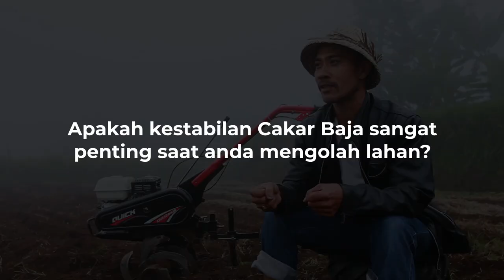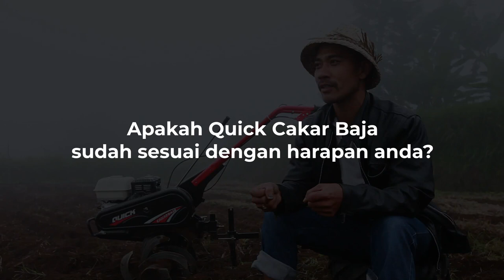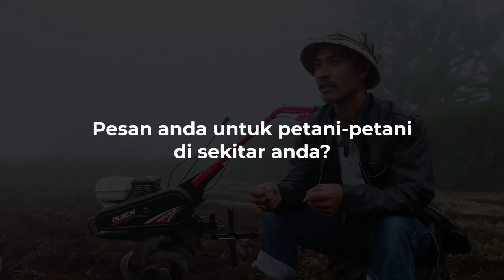LEBIH CEPAT DAN LEBIH TEPAT | CULTIVATOR QUICK CAKAR BAJA SUDAH TERKENAL DI BALI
Pertanian di Bali merupakan bagian dari aspek pendukung pariwisata Bali. Bali terkenal akan pemandangan pariwisata pertanian khususnya sawah dan subak. Tentunya dengan jaman yang modern ini petani sekarang menggunakan mesin pertanian untuk mengolah lahan sawah mereka.

Seperti halnya Pak Bos Wayan Sudana dari Tabanan Bali ini menggunakan Quick Cakar Baja untuk mengolah lahan persawahan di Bali. Alasan Pak Bos Wayan menggunakan Quick Cakar Baja tentunya pengerjaan mengolah lahan menjadi lebih cepat dan hasilnya memuaskan. Aspek kenyamanan dan kemudahan operasi sangat diperhatikan saat cultivator ini didesain. Ketinggian handlebar dapat disesuaikan dengan operator dan kebutuhan kondisi lahan.

Nah mau tahu apa saja kelebihan Quick Cakar menurut Pak Bos Wayana Sudana. Simak video berikut sampai habis ya Pak Bos